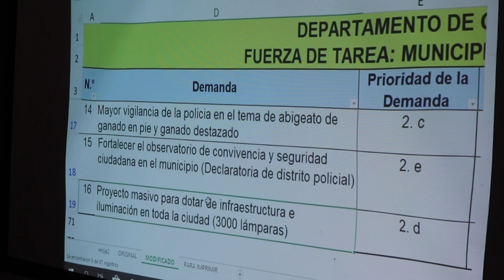Se llevó a cabo una reunión con la Secretaría de Seguridad y las fuerzas vivas del sector